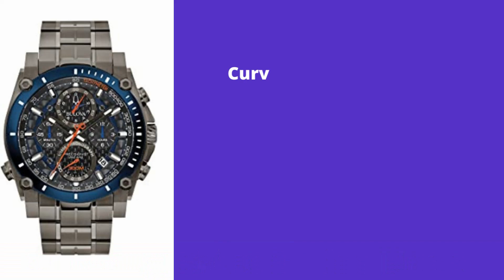Top 10 diesel men watches 2022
1.Razer Blade 14 Gaming Laptop
2.ASUS ZenBook Pro Duo 15 OLED UX582 Laptop
3.MSI GS76 Stealth Gaming Laptop
4.Razer Blade 15 Gaming Laptop
5.GIGABYTE AERO 17 HDR XD
6.ASUS ROG Strix Scar 17 (2021) Gaming Laptop
7.Razer Blade Pro 17 Gaming Laptop
8.Latest Lenovo ThinkPad X1 Carbon Gen
9.ASUS ROG Zephyrus S15 Gaming Laptop
10.Razer Blade 15 Studio Edition Laptop